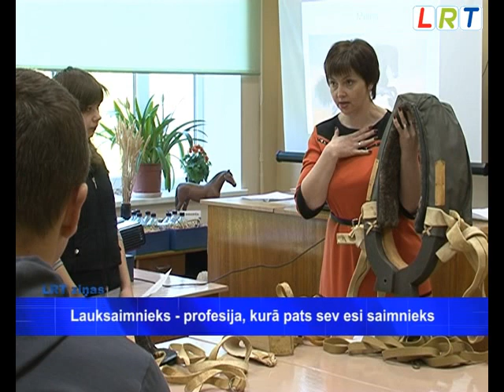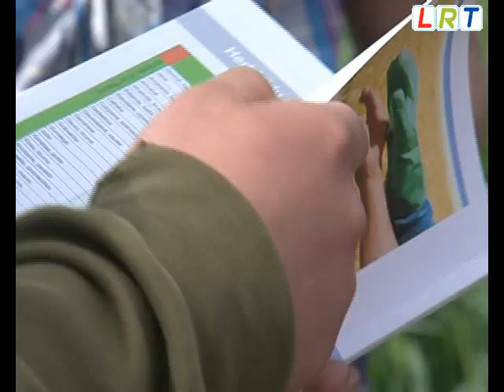Lauksaimnieks - profesija, kurā pats sev esi saimnieks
Malnavas koledžā lauksaimnieka profesija pamatā tiek apgūta mācoties praktiski. Ja stundas laikā paredzēts runāt par zirgkopību, tad skolotāja rāda praktiskus piemērus, lai tādā veidā jaunā viela tiktu apgūta pēc iespējams efektīgāk. Regulāri jaunieši dodas mācīties arī uz zemnieku saimniecībām.